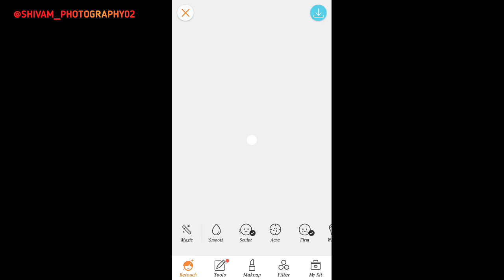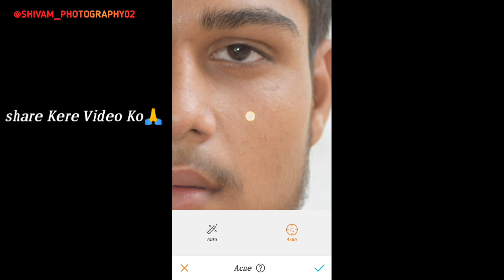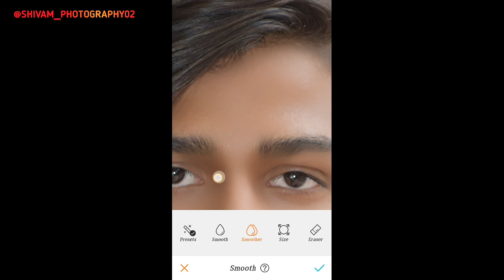How To Make Smooth Face | Airbrush Trick | Shivam Photography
Airbrush Photo Editing Tricks 2020 | Smooth Face
Mobile photo editing tricks

Today I'll teach you how to smooth face in mobile without loosing Quality and textures. I used Autodesk Sketchbook app for this tutorial. Smoothing face is a very important step that every designer always followed. So in this tutorial first of all I have open my model in Snapseed app for remove the pimples on the face. Then I opened it in Airbrush  app
. Afterthat I have explained which smudge brush is good for smoothing the skin. So enjoy this tutorial and keep Creating.

No Free Work Only Paid Editing👈
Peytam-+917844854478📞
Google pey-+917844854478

I hope I have a brought a smile. To me umeed
karta hu aapko ye video passand aayegi :)
To O**
interesting update (its free)

Agar aapka koy saval ya sujav ho to video k niche
comment Kare ya fir instagram pe message kar
sakte he